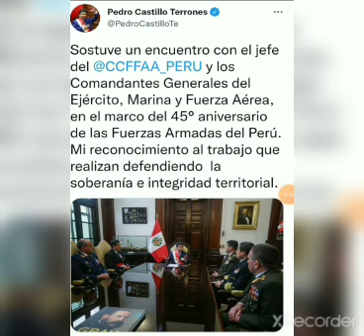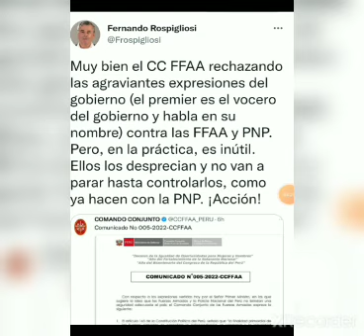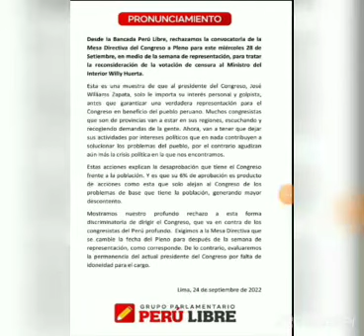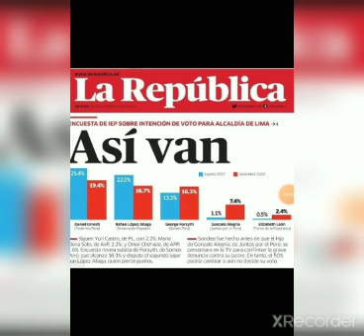PEDRO CASTILLO DEBILITA PLAN GOLPISTA DEL CONGRESO - POLÍTICA PERUANA CON TOMÁS FRANCO